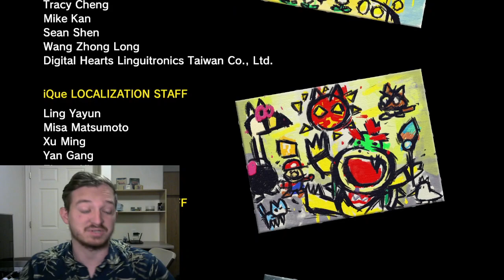BOWSER JR, GO AWAY Super Mario 3D World+Bowser's Fury (END)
He just won't leave me alone. Enjoy!